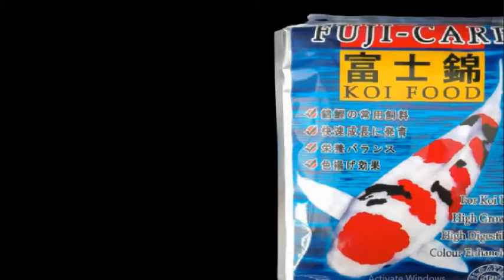Top 15 Oscar fish in sri lanka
♥️කොහොමද හැමෝටම🙏♥️

අද ගෙනාපු වීඩියෝ එක ගැන ඔබේ අදහස පහලින් comment eka කරන්න 👍👍👍

Instragrame link =I'm on Instagram as @noty_movi. Install the app to follow my photos and videos.